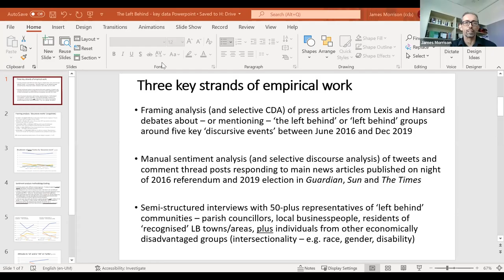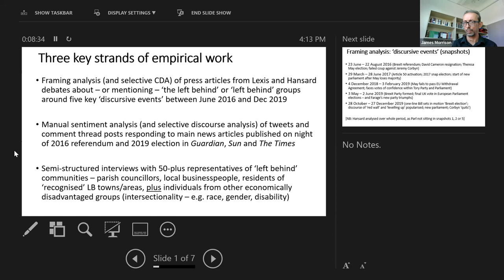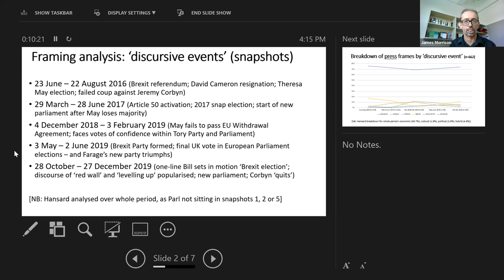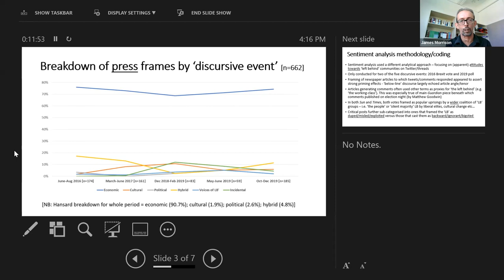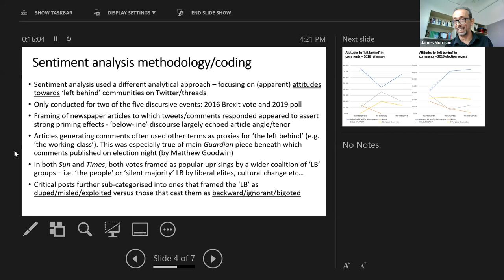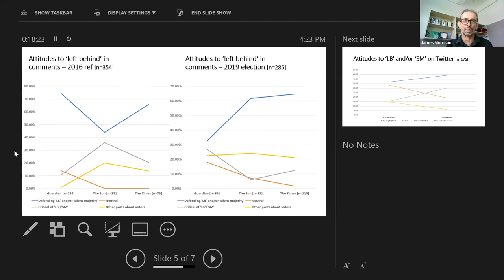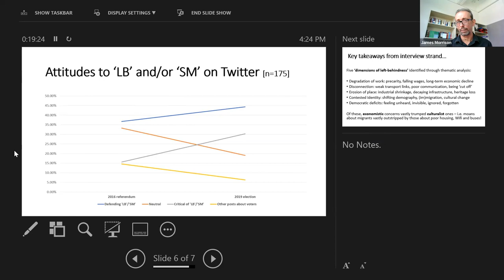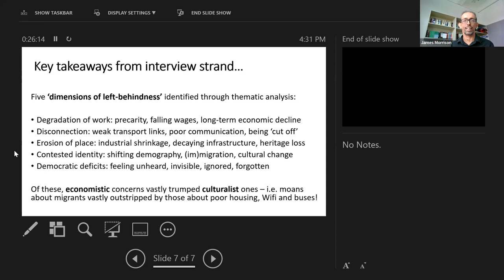PSA MPG Seminar Series (10): The Left Behind — Dr James Morrison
In the tenth event of our seminar series, we welcome Dr James Morrison (Robert Gordon University), who will be discussing his new book entitled The Left Behind: Reimagining Britain's Socially Excluded (Pluto Press).

Book abstract: 'The Left Behind' is a defining motif of contemporary British political discourse. It is the thread that knits together the 2016 Brexit referendum, the crumbling of the fabled 'Red Wall' in the North, and the pernicious culture war being waged today. But who are the Left Behind?

James Morrison goes in search of the reality behind the rhetoric, offering the first comprehensive, historical analysis of the origins, uses and meanings of the term. He interrogates the popular archetype of the Left Behind - as a working class, leave-voting white male from a former industrial heartland - and situates the concept in the context of longstanding, demonising discourses aimed at communities seen as backward and 'undeserving'.

Analysing national newspaper coverage and parliamentary discussions, and drawing on interviews with MPs, community leaders, charities and people with direct lived experiences of poverty and precarity, The Left Behind grapples with the real human cost of austerity for neglected post-industrial communities and other marginalised groups across the world, and the stigmatising discourse that does little to serve them.